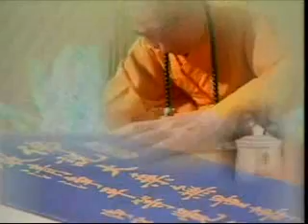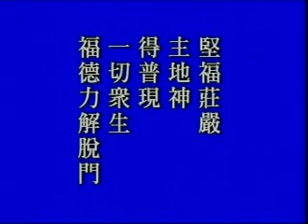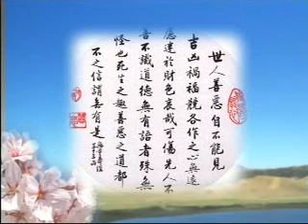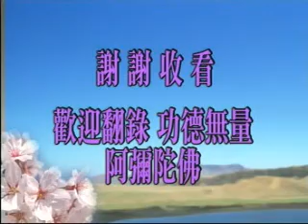大方廣佛華嚴經 0469b